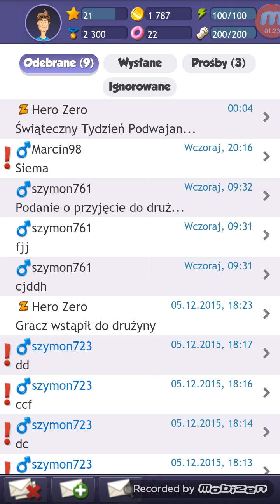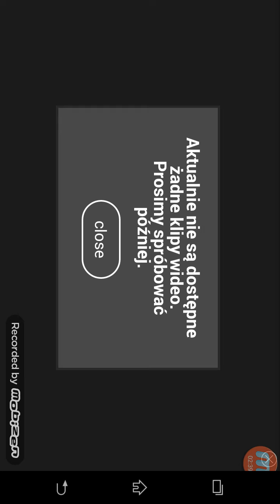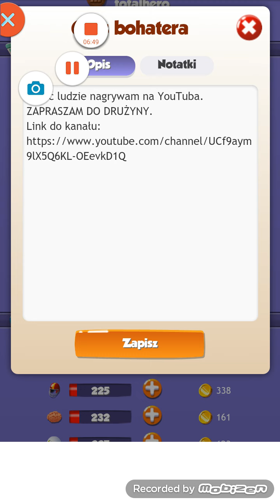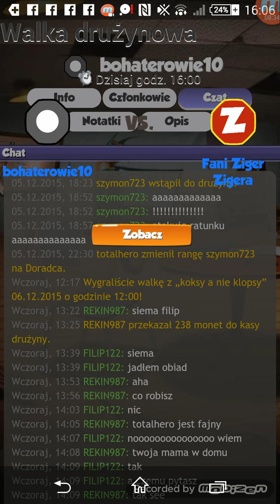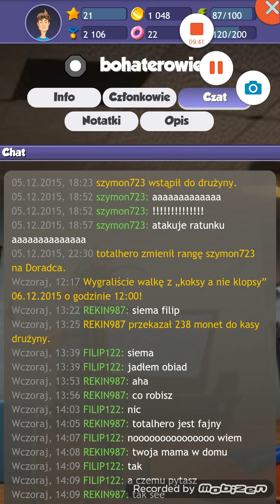Zagrajmy razem w Hero zero#21